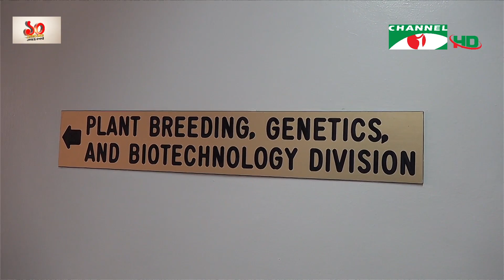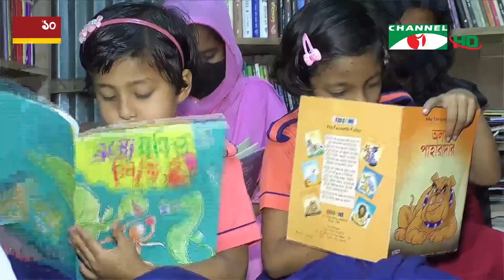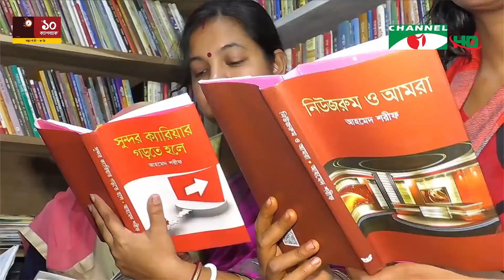চ্যানেল আই দুপুর ২ টার সংবাদ | Channel i News Live 2 pm | 08 ‍October, 2022